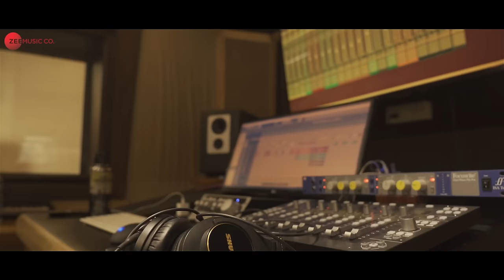Chilla Chilla - Thunivu Lyric Song (Tamil) | Ajith Kumar | H Vinoth | Anirudh | Ghibran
Movie - Thunivu
Song - Chilla Chilla
Singers - Anirudh Ravichander, Vaisagh, Ghibran
Lyrics - Vaisagh
Music Composed and Arranged by - Ghibran
Additional Arrangements - Hary Nair, VM Bharath, Pradeep Pj
Rhythm Programming - Ghibran, Derrick Paul
Music Supervisor - Dr.V.Sritharan
Music Assistant - Gold Devaraj
Guitar & String Instruments - SM Subhani
Production Management - Andria Miranda & Brihto David
Recorded and Edited by Wesley, Chandrasekaran TK at Akshrah SoundLab
Mixed & Mastered by Balu Thankachan @ 20dBBlack
Session Assisted by Paul J Daniel.
Choreography - Kalyan
Executive Producer - Jayraj P Pichayya
Lyric Video - ADFX STUDIO | AMBANI.DFX